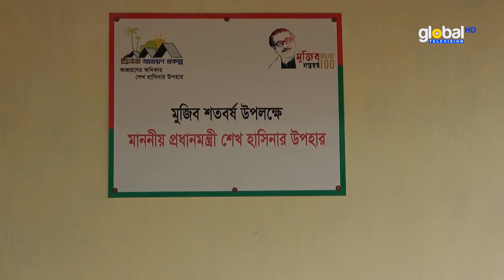প্রধানমন্ত্রীর উপহারের ঘর পেয়েছেন তৃতীয় লিঙ্গের রুপা | Global Television